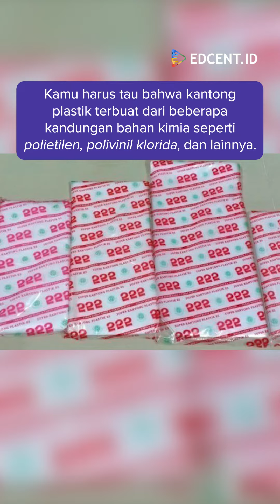Plastik Dipakai Untuk Membungkus Makanan Panas, Apakah Bahaya?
Liat review @makanlurr makanan dibungkus pakai plastik ternyata berbahaya loh! Apalagi plastik nya seperti itu. Kok bisa berbahaya ya Ini dia penjelasannya🤔